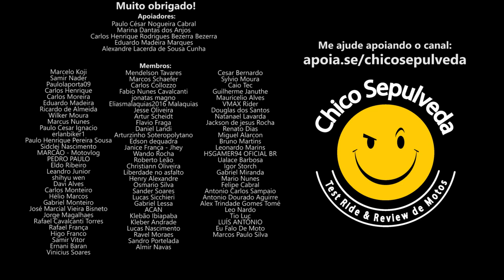O preço não irá baixar